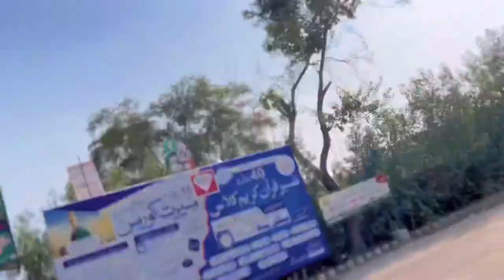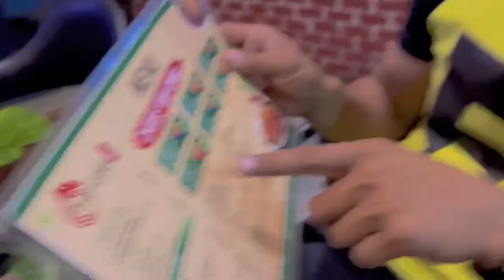Dragon wok /feeling sad🥲/chinese food 🍲vlog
chinese food is not bad
but i don't like

Dragon wok

chinese food